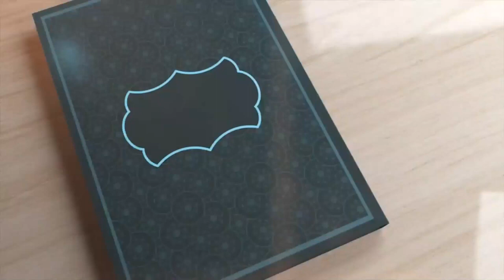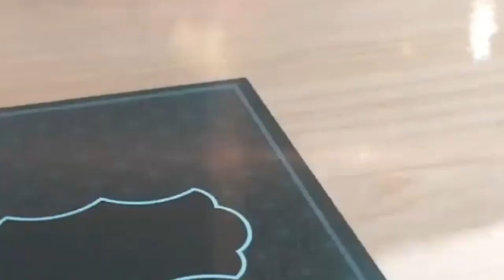Ramadan Transmission Episode 12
Introducing Episode 12 of Shahruh Ramadan Series transmission! 🌙